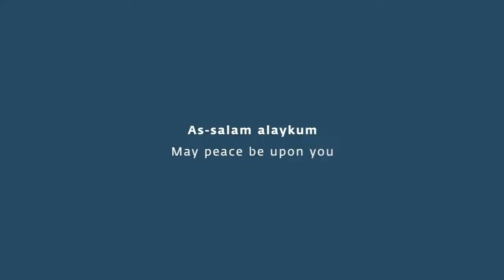Shaykh Saad Tasleem Supports Masjid Alhikmah